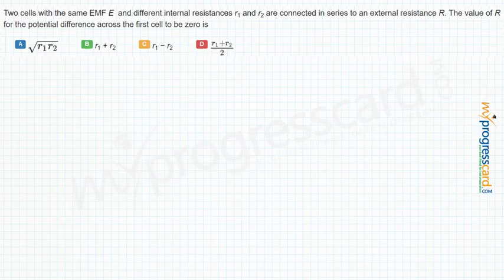Two cells with the same EMF E and different